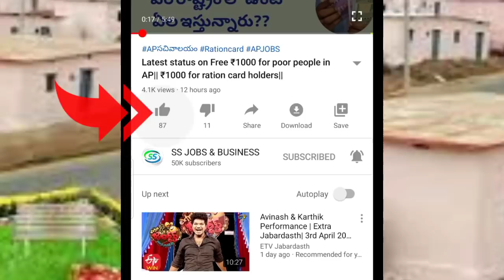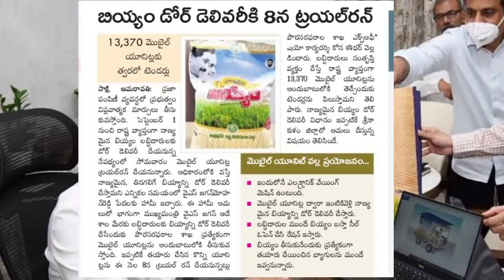ఇళ్ల పట్టాల పంపిణీ|| రేషన్ door delivery|| House construction Updates for poor people|| AP CM JAGAN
ఇళ్ల పట్టాల పంపిణీ|| రేషన్ door delivery|| House construction Updates for poor people|| Ration Updates

AP RESULTS
AP SACHIVALAYAM
AP JOBS

సచివాలయం జాబ్స్
AP SCHEMES

grama volunteer
ysrcp
navarathnalu
Ap schemes
AP JOBS
AP SITUATION
AP PROGRAMMS
AP JOBS DATA
AP NOTIFICATIONS
AP INTERVIEWS
GRAMA SACHIVALAYAM
GRAMA PANCHAYATHI